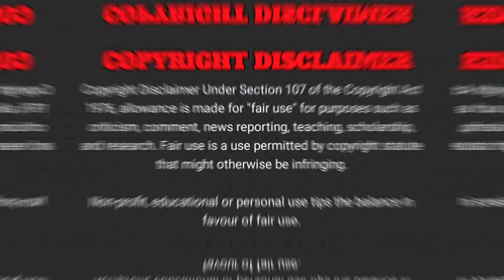Top 5 Best Thriller Korean Dramas | Netflix webseries list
Top 5 best Thriller Korean Dramas
Korean drama in tamil
Best Korean Dramas
Thriller dramas
Netflix webseries
Webseries in tamil

This video contains a top 5 best Thriller Korean Dramas on Netflix in tamil. This selection based on the IMDB rating.